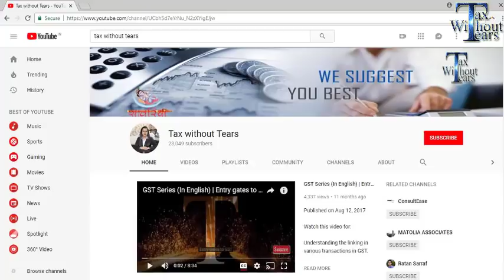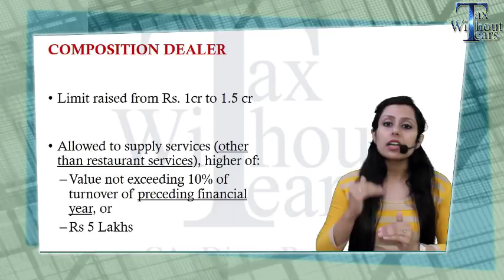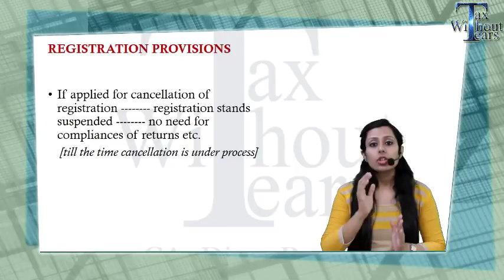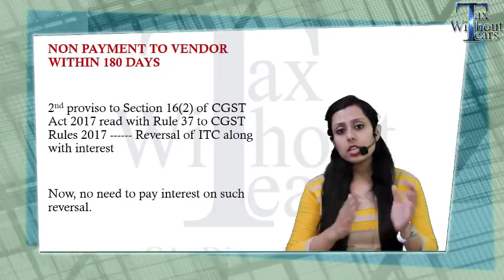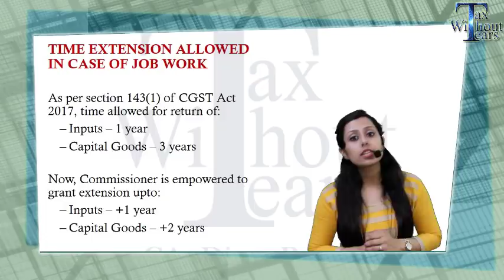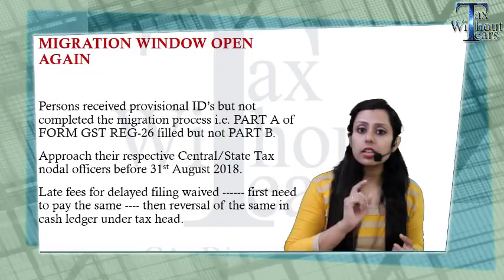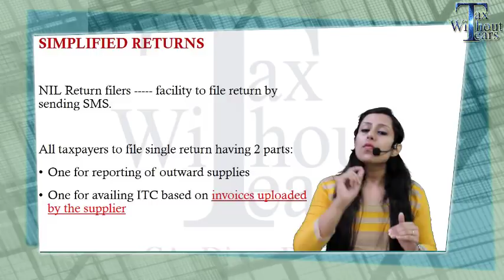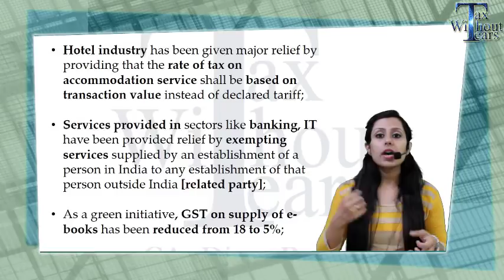28th GST Council Meeting | 15 major reliefs | Simplified GST Returns| GST Rate changes| CA Divya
Watch this video for:

Understanding 15 major reliefs given by the GST Council in its 28th GST Council meeting. These are in relation to:

1. Composition Dealers
2. ITC Availments
3. Transitional provisions
4. ITC Refund of textile sector
5. Reverse Charge Mechanism
6. Exempt items
7. Quarterly returns

1. This video is for creating awareness about the newly introduced tax reform GST.

2. Here Tax without tears (TWT) team does not intend to advertise/solicit clients & doesn’t take responsibility for any decisions taken on the basis of this video.